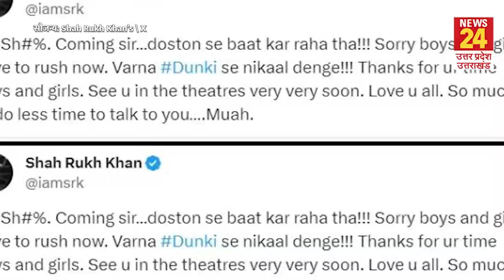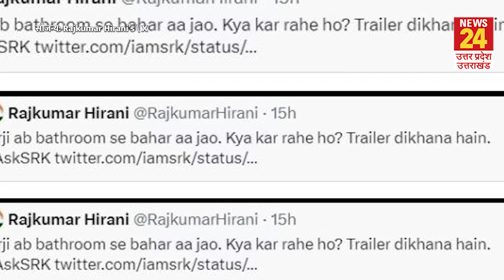Dunki Trailer Release Date: Shahrukh Khan ने बताई 'डंकी' की ट्रेलर रिलीज डेट!